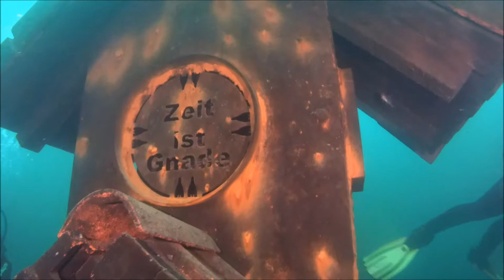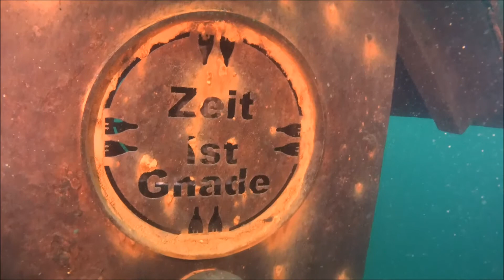Kapelle im Kulkwitzer See, Mai 2017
Tauchgang zur Unterwasser- Kapelle mitten im Kulkwitzer See. Die kleine Kirche mit Turm und Glocke wurde in einer Tiefe von 30m erbaut.